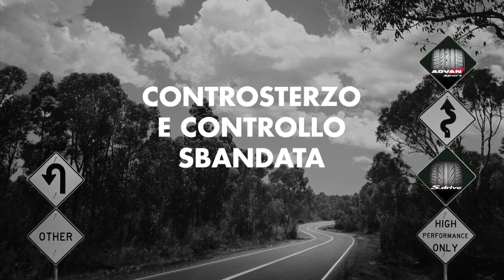Video corso di guida - Lezione 5: sovrasterzo e controllo sbandata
La quinta puntata del video corso di guida sicura ci spiega come controllare la vettura in caso di sovrasterzo: se l'auto sbanda, la si può, ragionevolemtne, controllare.